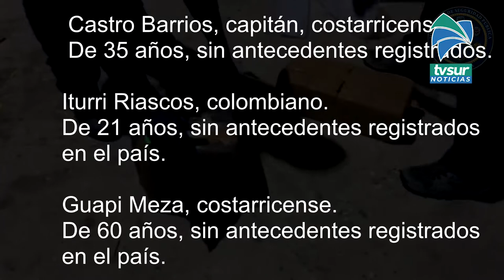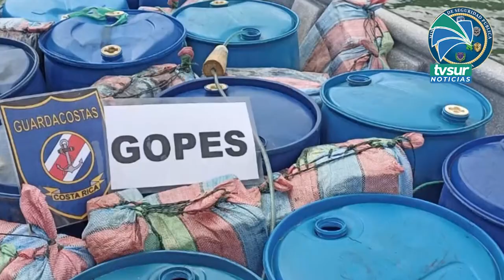Tres costarricenses y cuatro colombianos detenidos en aguas del Pacífico Sur con drogas y combustibl